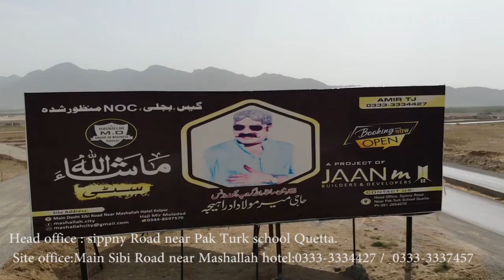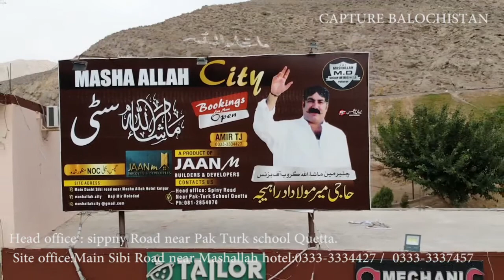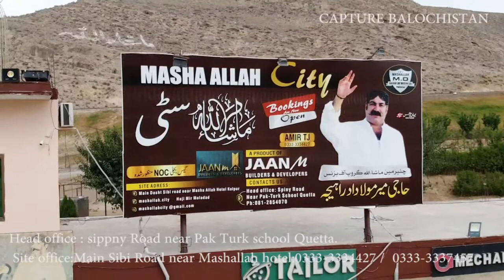ماشااللہ سٹی کی افتتاحی تقریب سے حاجی مولاداد تقریر